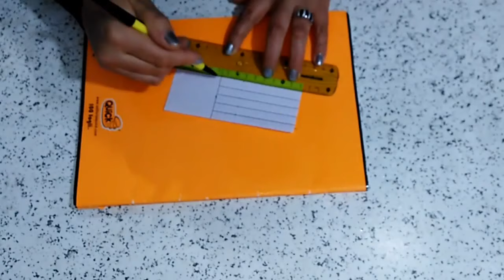عمل فني بورق الفوم/ فراشة من الفوم للديكور/ DIY Home Decor / Arts and craft Farfalla con gomma eva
الأدوات المستعملة
ورق الفوم
مسدس الشمع

أرجو الاشتراك في صفحتي على الفيسبوك